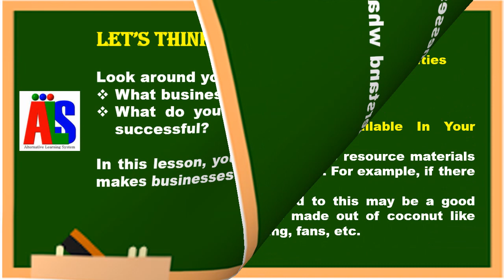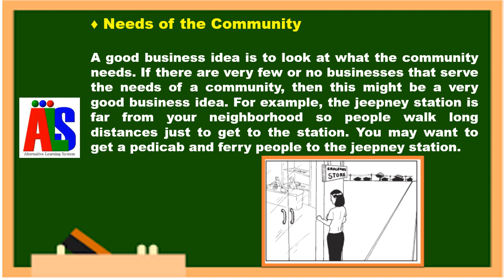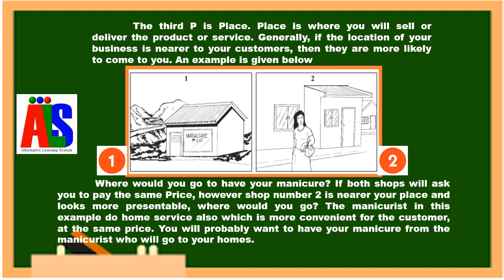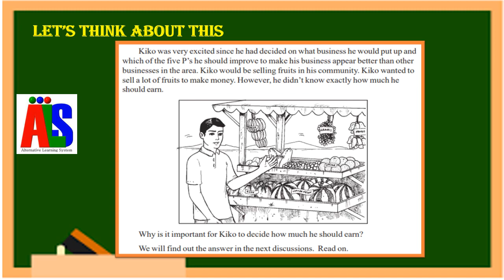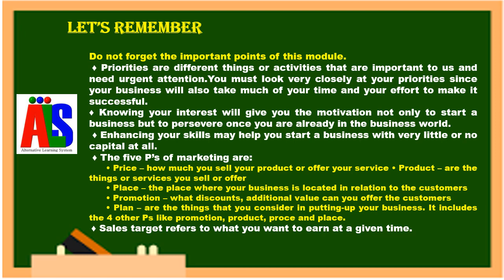ALS LS4- MAKING YOUR BUSINESS WORK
LEARNING STRAND 4 , MAKING YOUR BUSINESS WORK.
It will helps to all the als learners..Please watch till the end.
this is the link of the module that you can use .file:///C:/Users/MALOU/Downloads/Ideas-for-Income-Generating-Projects.pdf